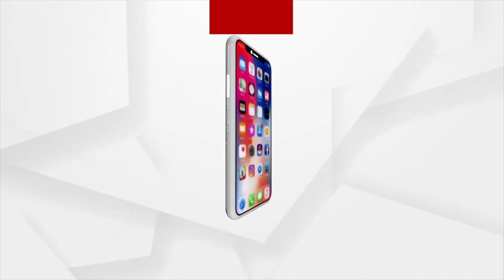Connectivity Of Road To Village Of Padampur Still A Daydream